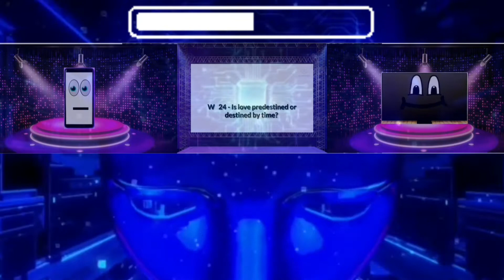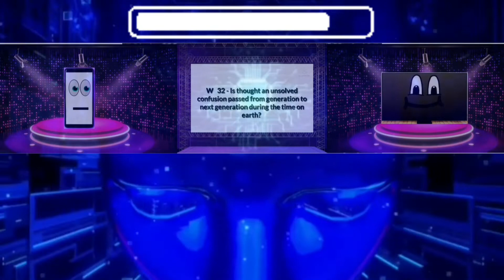IS 64 EARTH & 17-32 QUESTIONS ON CHAPTER EIGHT OF TIMES TO FUTURE FROM YEARS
RED WORLD:

WELCOME TO ANSWERS & QUESTIONS

TEST YOUR KNOWLEDGE HERE BY LEAVING COMMENTS TO HELP FAMILY USE SOURCE OF INFORMATION TO GIVE ANSWERS FOR SON’S QUESTIONS ON ARENA.

QUESTIONS ARE SIMPLE AND EASY SEARCHING YOUR MOMENT FOR TRUTH.

TRY YOUR EFFICIENCY TO ANSWER ALL.

GREEN WORLD:

FOR MORE DETAILS ON TIMES TO FUTURE FROM YEARS

BLUE WORLD:

FIND SHADOWS OF QUESTIONS FROM CHAPTERS ON ALBUM OF MY PAGE.

DIGITAL WORLD:

PLEASE SUPPORT WITH DONATION OF ANY AMOUNT FOR UPCOMING EXCLUSIVE 3 ART PROJECTS.

IF INTERESTED TO DO
 OR
INVEST THE WHOLE PROJECT FOR RETURNS FROM 4 YEARS.
PLEASE CONTACT TO FIND DETAILS.

SHARE & SUPPORT!